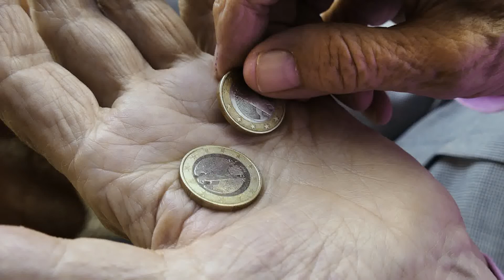If by Rudyard Kipling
One of my favorite poems since high school, which I find particularly relevant and worthy of reflection in these turbulent times.

What rings true?  What seems not quite right?

Your thoughts are welcome.

Yonason Goldson, director of Ethical Imperatives, LLC, applies ancient rabbinic wisdom to the challenges of the modern, secular world.  He teaches leaders and professionals how good ethics is good business and the benefits of intellectual diversity.

As an ethics speaker, Yonason provides audiences with a roadmap for cultivating the ethical mindset that leads to greater engagement, loyalty, passion, and productivity.  His ethics keynote combines entertaining stories, powerful lessons, and practical case studies that demonstrate the ROI of a culture of ethics on employee satisfaction and retention, brand image, and profitability.

Yonason’s ethics presentation has received enthusiastic reviews from a variety of businesses and associations representing the healthcare and legal professions, manufacturing and distribution.